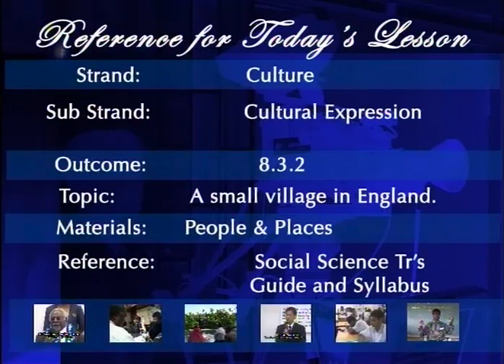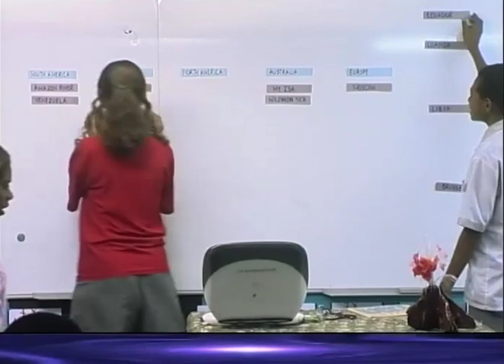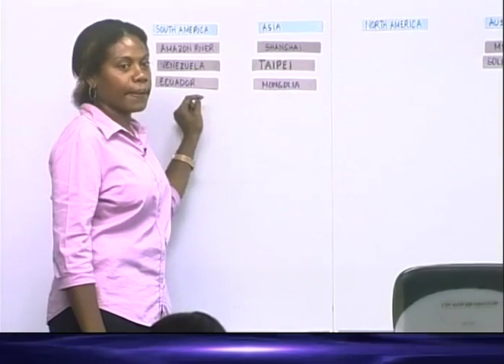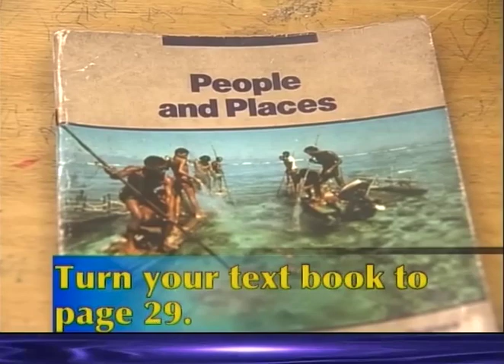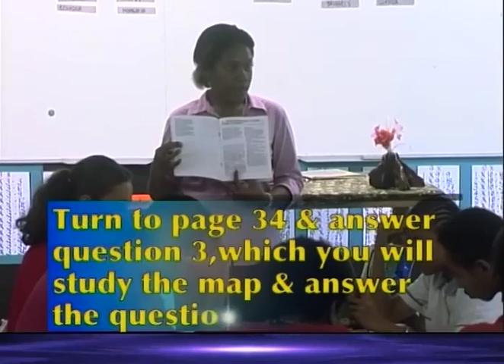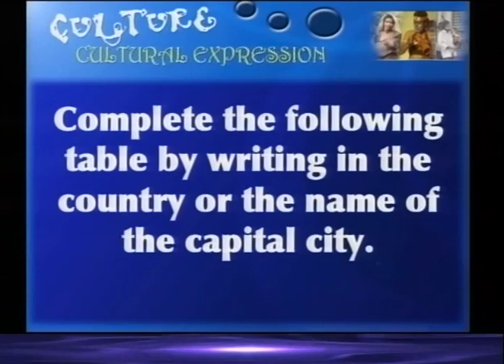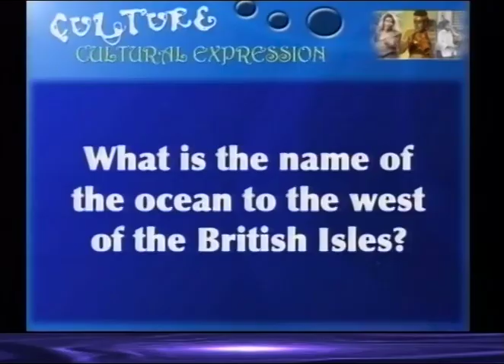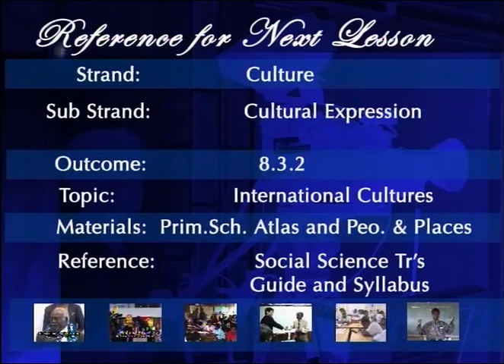Grade 8 Social Science Lesson 90